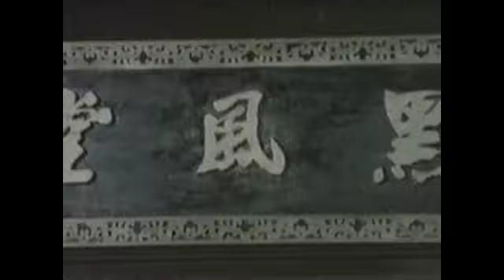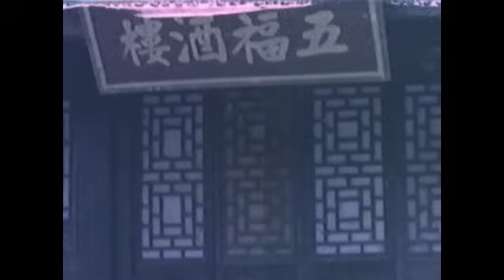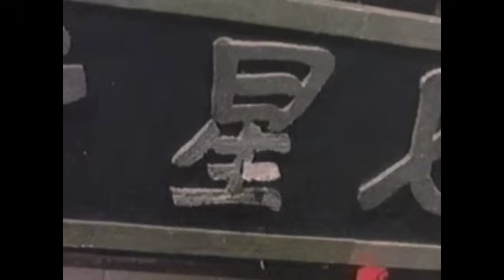Samurai Blood | Unstoppable Swordsman | Kung Fu Movie | Full Movie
A lone swordsman races against time to stop the notorious Devil Knight, cutting through waves of deadly assassins and ruthless kung fu fighters. With every battle, his skills are pushed to the limit as he faces impossible odds in a journey of vengeance and survival. This high-stakes martial arts movie delivers explosive swordplay and relentless action, set in a world where honor and combat are the only ways to survive.

1971 Chinese Action Martial Arts Movie in English

Director: Kuo Hua Li
Stars: Kang Kai, Pin Chiang, Hsuan Li, Chien Tsao, Kong Ban, Shan Mao

Alternative Titles:
Chinese - 追命殺手
Japanese - サムライブラッド
English - Samurai Guts

00:00:00 Intro
00:00:14 Movie
01:18:52 Next Movie